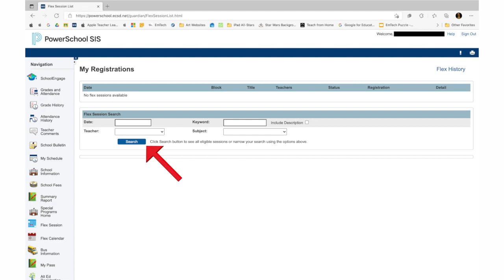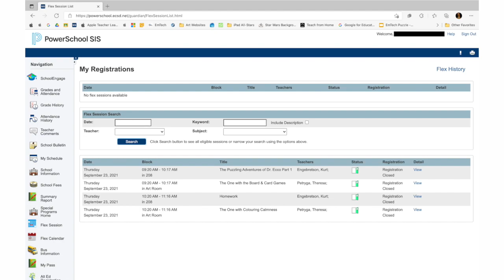iLearn Registration Infomercial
How do you register for iLearn at SJT? Watch this video to find out!